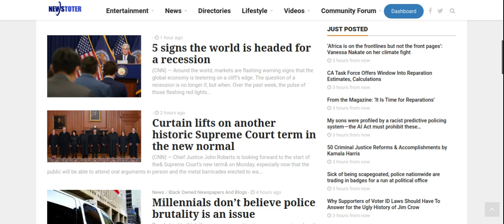Judge Joe Brown Talks About 5 Issues Facing Black People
Newstoter provides updates of Black news, culture, entertainment, education, lifestyle, and politics. Newstoter is the ultimate curator of everything Black in America. If your looking for complete Black media coverage you are in the right place.